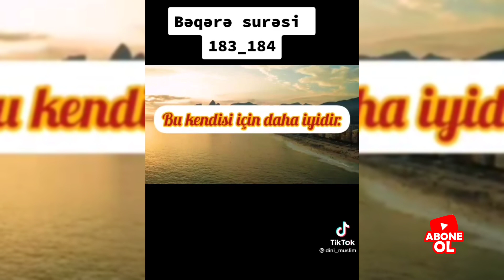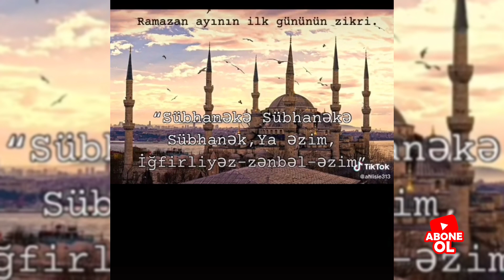Ramazan ayının gündəlik duaları və namazı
Ramazan ayı İnsak və İftar vaxtı yükləyin